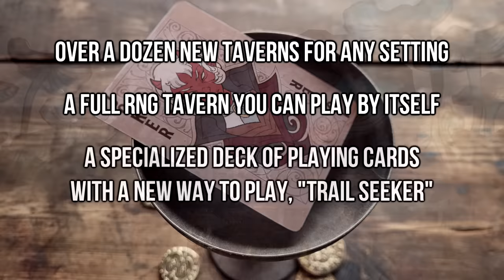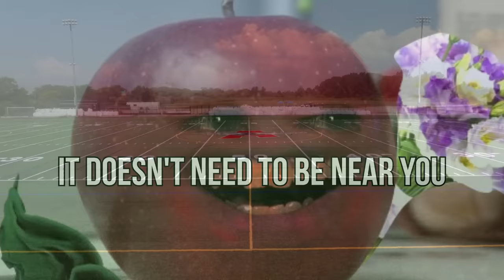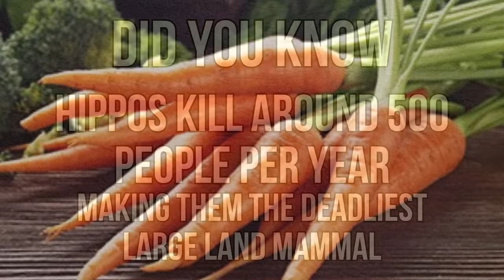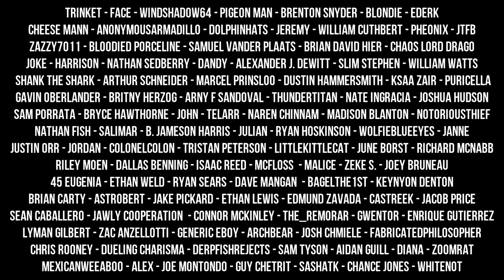D&D'S MOST TERRIFYING OUTSIDERS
Welcome to a video that's full of spooky monsters from some other place that isn't here. I cover the bare bones basics of a big scary night man, an angel from heaven and his fancy sword, a big metal law man, the nightmare from dreamland, and a normal hippo.